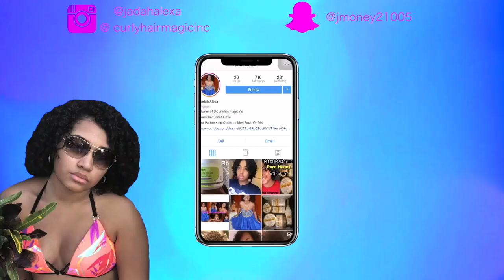Shea Moisture Raw Shea Butter Review!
Hey Curlies!! Here is my review for the Shea Moisture Raw Shea Butter Review! I hope you enjoy!

❀Products Mentioned❀
Shea Moisture Raw Shea Butter Shampoo

Halifornia Apparel: JADAHM8420
CurlMix: JadahAlexa